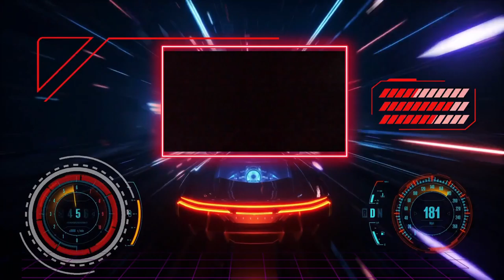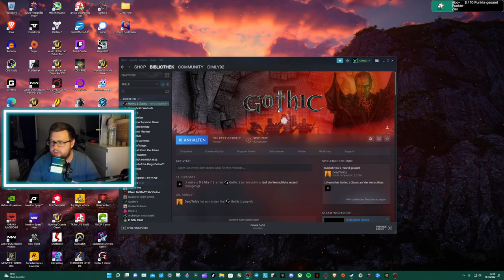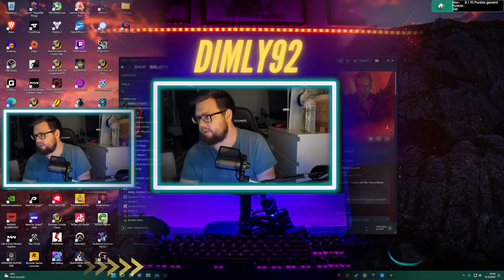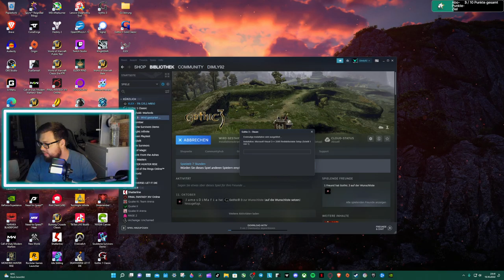Samstag! O2 dann Gothic 3 | NEUE ALERTS - ALLES NEW | DROPS